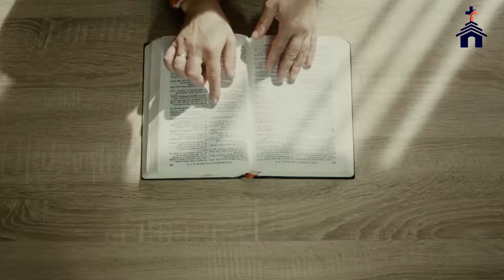Prière du matin pour l'orientation | Prière pour la direction divine de Dieu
Tout au long des Écritures, nous nous rappelons la direction de Dieu sur nos vies. Il est notre bon berger qui nous conduit si nous nous tournons vers lui pour être guidés. La Bible nous enseigne que le plan de Dieu mène à la joie et au contentement. Lorsque nous prions pour la direction de Dieu et pour le discernement par le Saint-Esprit, nous pouvons être assurés que Dieu nous donnera la sagesse ! Nous n'avons pas à nous soucier de notre prochaine étape ou de demain car nous savons qui nous guide ! Ne précipitez pas votre journée sans aller devant Dieu pour demander conseil.

Nous vous remercions de ce que même si nous avons notre propre idée de ce à quoi notre vie devrait ressembler, souvent selon nos plans, votre but ultime prévaut. Nous vous demandons de nous indiquer lorsque nous entreprenons de faire des plans que nous les faisons selon votre volonté, et non la nôtre. Nous vous demandons de nous rappeler de venir à vos côtés alors que nous abandonnons chaque détail pour accomplir votre plus grand objectif. Veuillez aligner nos cœurs sur les vôtres, nos idées sur les vôtres et notre volonté sur la vôtre. Car vos voies sont plus élevées que les nôtres et vos plans sont plus grands que les nôtres, et rien n'est impossible avec vous. Conduis-nous à chaque étape. Au nom de Jésus, Amen. - Alisha Headley, Prières pour trouver un but

Une prière du matin est une merveilleuse façon de concentrer votre temps et votre attention sur la recherche du plan de Dieu pour la journée à venir. Que vous ayez besoin d'encouragement, de paix, de force ou de repos, Dieu peut vous rencontrer d'une manière très réelle et présente lorsque vous vous présentez devant lui avec un cœur humble. Recherchez la présence de Dieu chaque matin avant que votre énergie et votre attention ne soient attirées par toutes les tâches qui vous attendent.

Bien que les croyants ne veuillent peut-être pas l'admettre, la plupart se souviennent probablement d'une époque où réciter une ou deux prières quotidiennes ne faisait pas exactement partie de leur routine quotidienne. Pour beaucoup, la prière quotidienne est quelque chose vers laquelle ils se tournent lorsque la vie devient stressante, difficile ou attristante. Il peut être facile d'oublier l'habitude lorsque la vie devient occupée ou lorsque tout va bien. Mais avoir l'habitude quotidienne de guérir par la prière est un excellent moyen de rester ancré dans votre foi au quotidien et de privilégier le temps de réflexion entre vous et Dieu. Lire une prière pour aujourd'hui vous aidera non seulement à vous sentir plus proche de Dieu, mais peut également soulager le stress et l'anxiété quotidiens.

Mais si cela fait un moment que vous n'avez pas lu les écritures bibliques, trouver un point de départ peut sembler écrasant. C'est pourquoi il est utile d'avoir de courts versets bibliques et des prières qui peuvent vous guider et vous donner de la force à chaque saison de votre vie, que vous priiez tous les jours, toutes les semaines, tous les mois ou à peine. La chose la plus importante à retenir, cependant, est que peu importe la fréquence à laquelle vous priez, Dieu est toujours prêt à vous écouter.

se tourner vers Dieu et sa parole dans les moments de stress et d'anxiété est l'une des caractéristiques de la foi. Avoir une liste de versets bibliques sur la force dans les moments difficiles est un excellent moyen de vous assurer que vous revenez toujours à la parole de Dieu lorsqu'il est tentant de vous tourner vers d'autres conforts mondains pour soulager le stress ou pour la paix. En fin de compte, Dieu est celui qui peut fournir le plus de paix. Tout comme les versets bibliques sur l'anxiété peuvent être utiles lorsque la vie est occupée, et les versets bibliques sur les relations peuvent aider lorsqu'un mariage ou une relation est sur les rochers, réfléchir à la parole de Dieu peut vous aider à être fort lorsque vous vous sentez faible.

Les Écritures nous rappellent la direction de Dieu dans nos vies. Il est notre bon Pasteur qui nous conduit et Il désire que nous suivions le chemin qui mène à la joie et à la paix. Lorsque nous prions pour la direction de Dieu et pour le discernement par le Saint-Esprit, nous pouvons être assurés que Dieu nous accordera la sagesse et l'inspiration pour vivre dans la justice !

Il arrive si souvent dans nos vies des situations où nous sommes perdus ou du moins ne savons pas comment nous comporter. Parfois, il est tellement difficile de prendre une décision et de choisir la bonne voie.